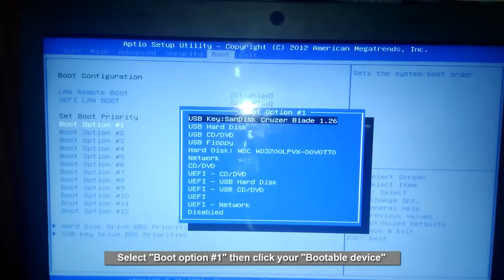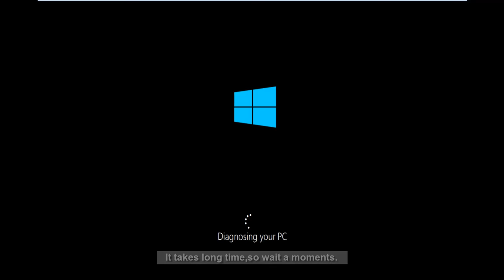Fix Your PC/Device needs to be repaired-Boot Error Code 0x0000098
Fix Your PC/Device needs to be repaired-Boot Error code 0x0000098-your pc needs to be repaired windows 10-your pc device needs to be repaired-recovery your pc needs to be repaired-the boot configuration data file doesn't contain valid information for an operating system.

I get the following error message while try to access my windows 10 pc:

Recovery

Your PC/Device needs to be repaired

The Boot Configuration Data file doesn't contain valid information for an operating system.

File: Boot BCD

Error code:0x0000098

You'll need to use recovery tools.If you don't have any installation media like a disc or USB device,contact your PC administrator or PC/Device manufacturer-español.

This error solution is common for windows 7,windows 8,windows 8.1,windows 10 also.

Solution:

1.Insert your bootable cdpendrive then press "F2" and then select "Boot" option.

2.In this section you can click "Boot option 1" and choose your "Bootable drive".

3.Now once restart your pc then click "Repair your computer" option.

4.Then select "Trouble shoot" Startup repair.

5.Now the pc is ready to diagnosing the error it takes long time,so wait a moments.

6.After the process is completed once restart your pc the problem is solved.